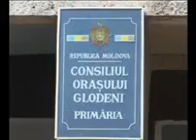Pragul primariei orasului Glodeni a devenit loc de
In Glodeni, dar si in alte mari orase ale tarii, cainii fara stapan sunt iarasi o prezenta obisnuita la fiecare colt de strada